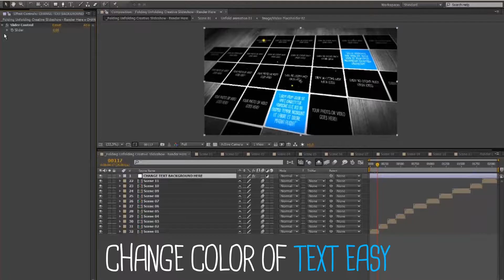Folding Unfolding Creative Slideshow preview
- Full HD presentation 1920x1080 in 25fps
- Full after effects environment
- 3 backgrounds included
- Easy changing of colors
- Modular Project
- Project contains  264main video/image placeholders
- Project contains 20 text placeholders
- Project contains 1 place for your logo or additional images/videos
- Music link is in help file
- Videos/images in preview are not included used only for preview purposes!
- Font used is cardenio modern